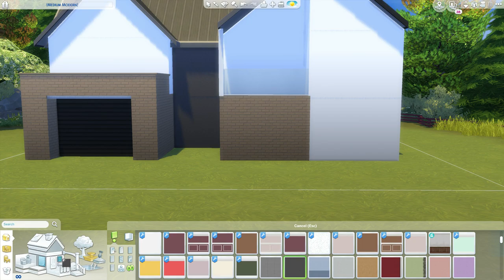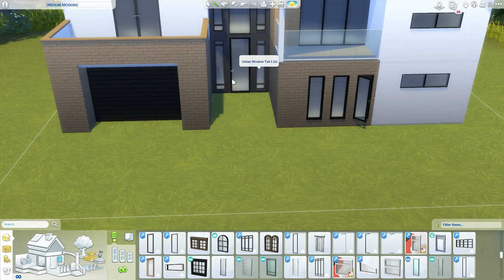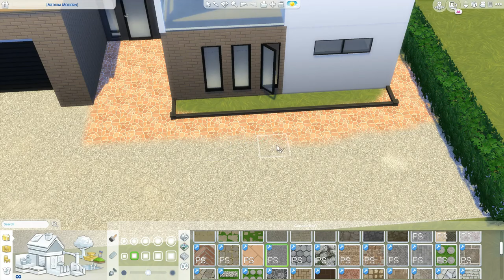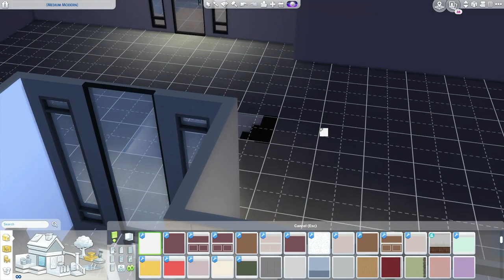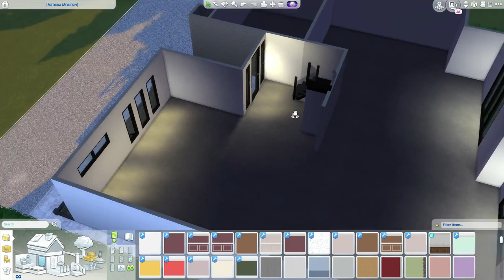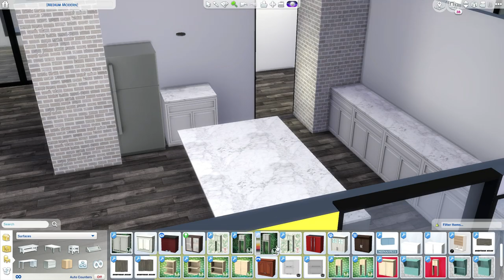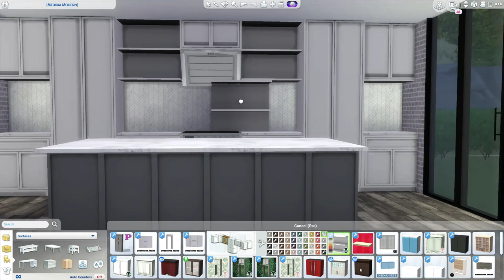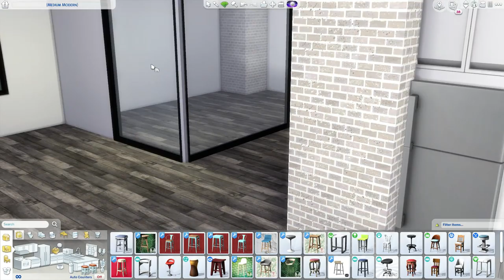The Sims 4 | Newcastle Modern Country House | Speed Build + Download Links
Social Media 📱

2 Instagram: clo_lips
Origin: mmuseic
Build's

My PC 💻

Graphics Card: AMD R9 380 2GB
 - RAM: 12GB (Corsair Vengeance)
 - Storage Unit 1: 1TB Hard Drive Disk
 - Storage Unit 2: 120GB Solid State Drive
 - Operating System: Windows 10
 - Monitor: 21" Lg (4K Resolution)
 - Microphones: yeti Mics
CC Links

Social Media 📱

2 Instagram: clo_lips
Origin: mmuseic
Build's

My PC 💻